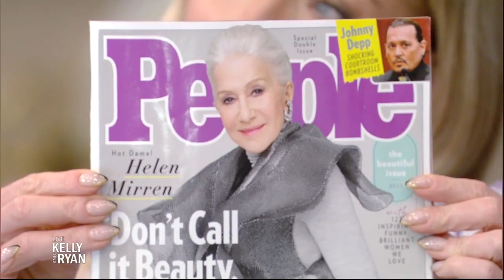Helen Mirren is People's Most Beautiful Person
Kelly and Ryan talk about People's Most Beautiful Person, and campaign for Ryan to be featured in the issue.